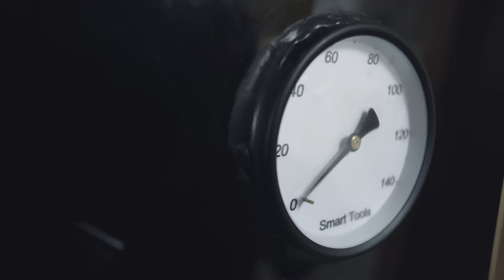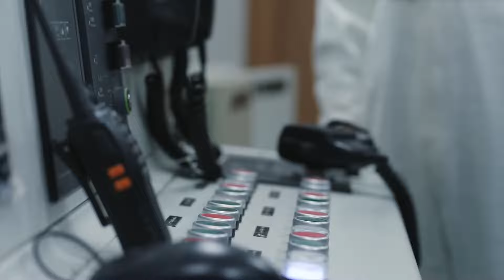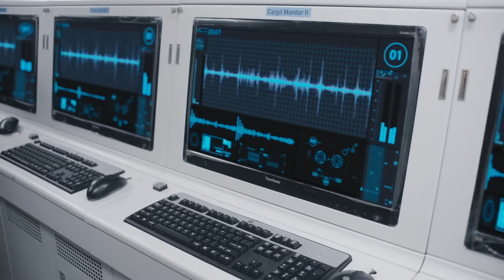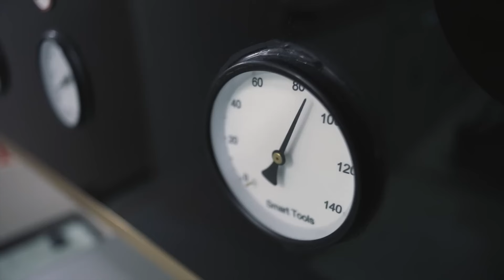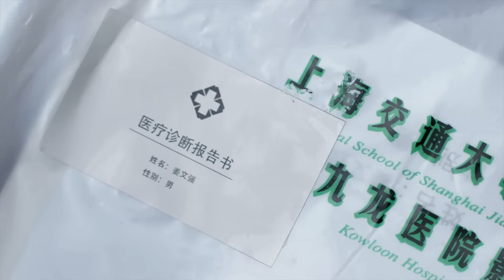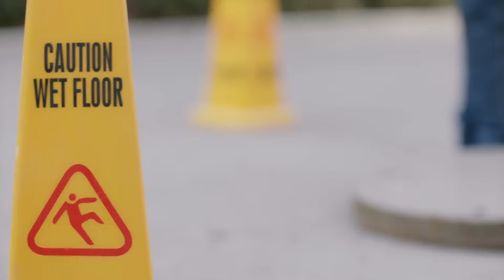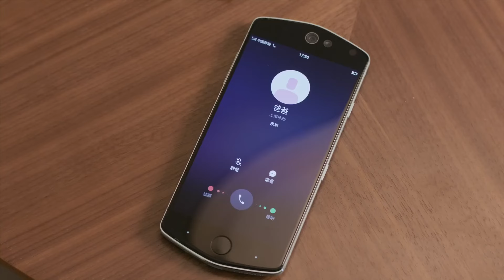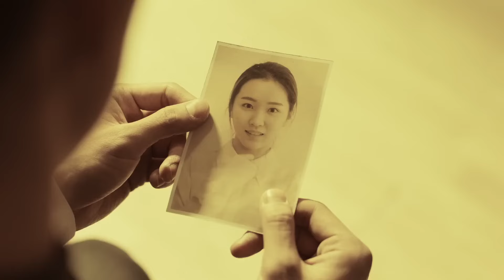【Highlight】EP5: Zhang Han was found not guilty! 🚢 "One Boat One World 海洋之城" | China Zone - English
🚢【Synopsis】Chinese sailor Ding Kai and rookie team leader Tian Yue meet each other on this dream ship with multi-cultures. Experiencing ups and downs with passengers, colleagues, relatives such as Wang Ziyang, Chen Anni, Fei’er, the captain, and the Doctor Ship, they witness each other's growth and harvest beautiful love.